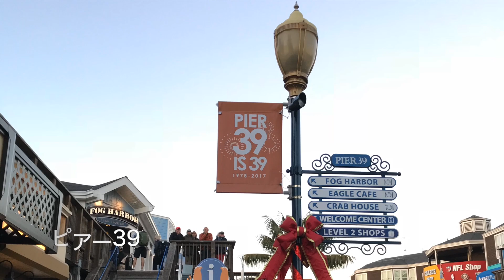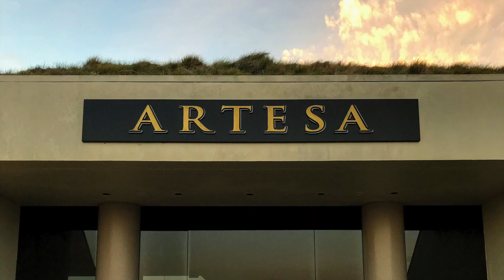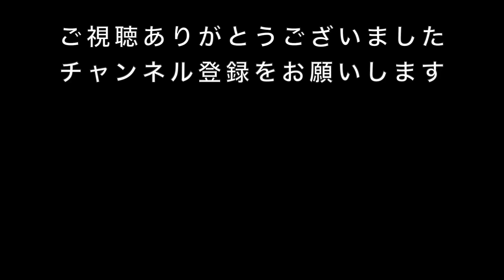[海外グルメ][海外旅行]サンフランシスコ ベスト5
サンフランシスコのおすすめベスト5を紹介します。
これであなたもサンフランシスコ通です。